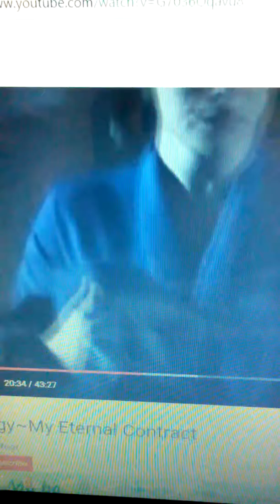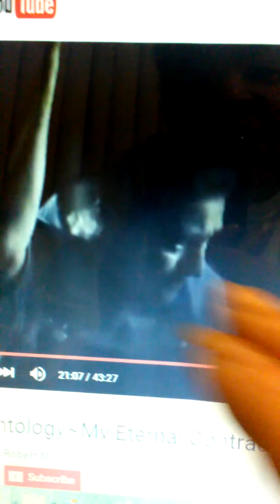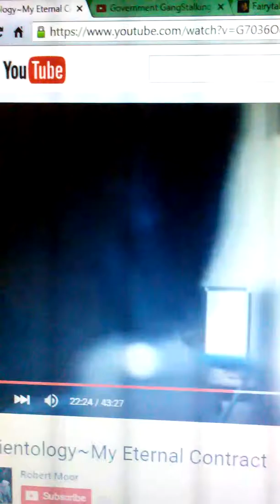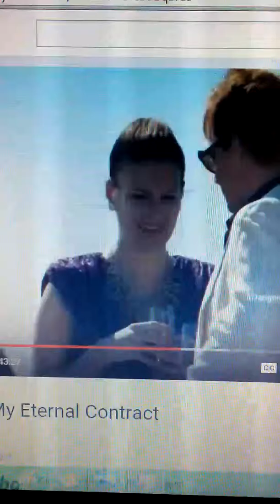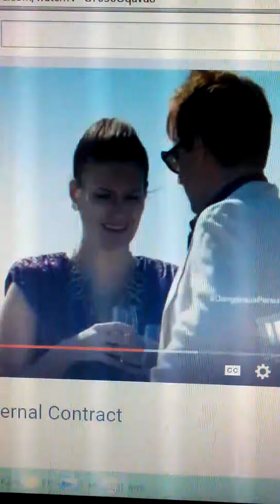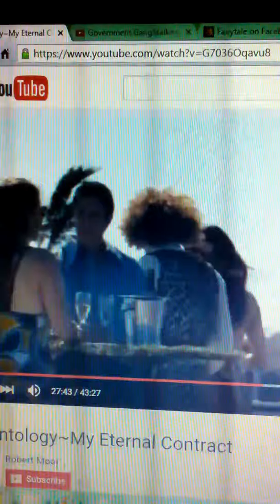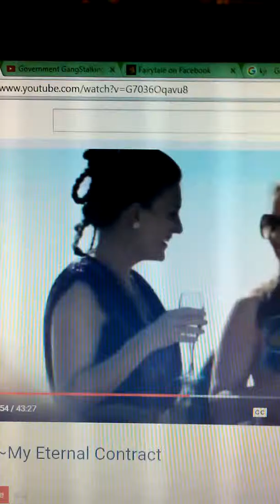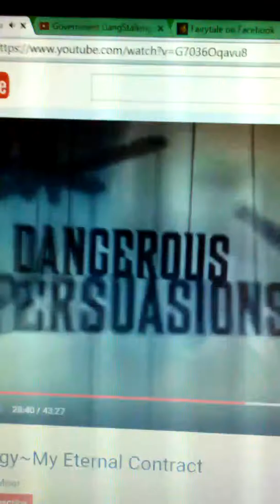scientology: NOI R THE FUTURE PUPPETS ON A STRING